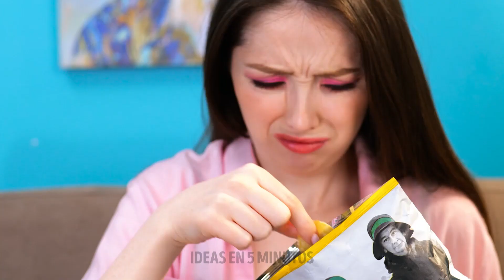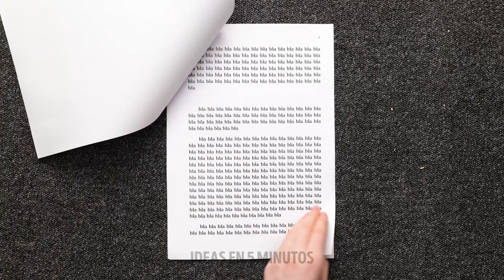Bricolaje colorido y trucos geniales para todos